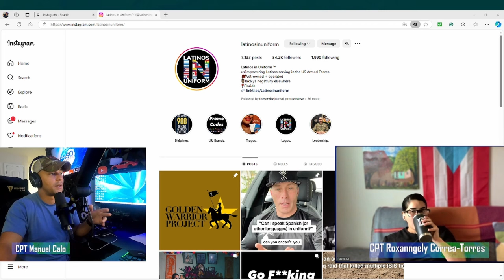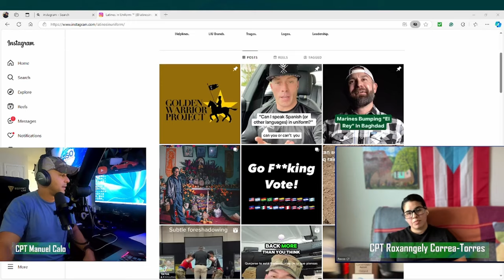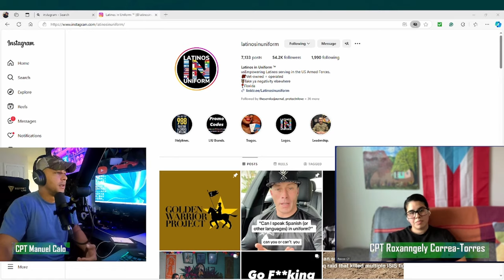🇵🇷 Empowering Latinos in Uniform | Signal Officer & CEO Captain Roxanngely Correa-Torres 🎙️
🎙️ In this episode of The ANSO Podcast, host Manuel Calo interviews Captain Roxanngely Correa-Torres—a U.S. Army Reserve Signal Officer (25A), Company Commander, and CEO of Latinos in Uniform LLC. 🚀💪

Captain Correa-Torres shares her journey from Puerto Rico 🇵🇷 to becoming a leader in the U.S. Army, her experiences as a SHARP Victim Advocate, and balancing military service with cybersecurity compliance in the civilian sector. 📡💼 Discover how she empowers Latinos in the Armed Forces and helps shape future leaders inside and outside of uniform.

🔥 Key Topics:

Military experience as a Battalion & Brigade S6
Commanding a company in the U.S. Army Reserve
Cybersecurity compliance and marketing career
The inspiration behind Latinos in Uniform LLC
Traveling, faith, and overcoming challenges

🚀 Join Us for an Empowering Training Session on Setting Personal Goals! 🚀

📅 Date: 7 November 2024
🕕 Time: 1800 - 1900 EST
📍 Platform: Zoom

🚀 Western Region Leadership Symposium 🚀
📅 Date: 02 - 06 December 2024
📍 Location: MCAS Miramar, San Diego, California

Veterans Crisis Helpline:
If you or someone you know is in crisis, please reach out to the Veterans Crisis Helpline at 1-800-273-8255 and press 1, or text 838255. 📞